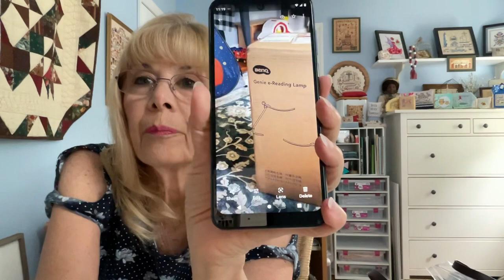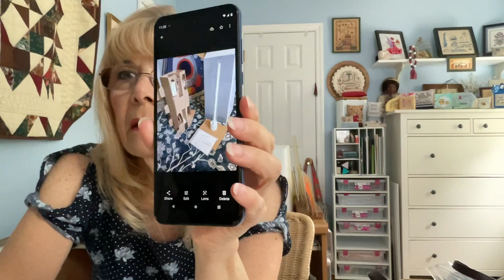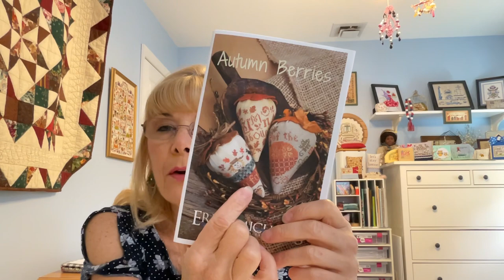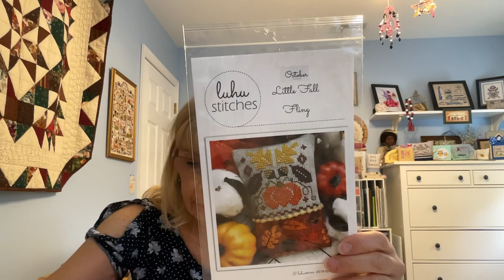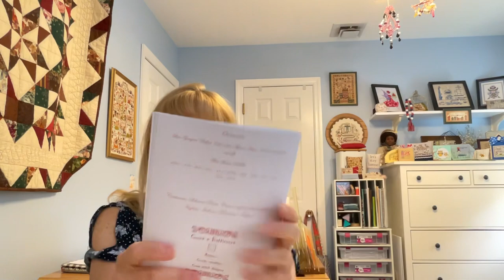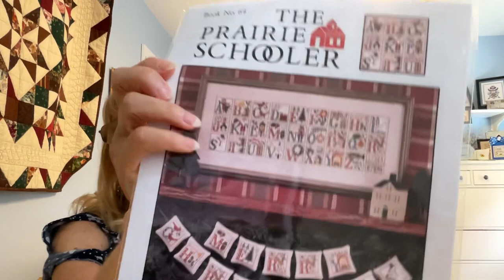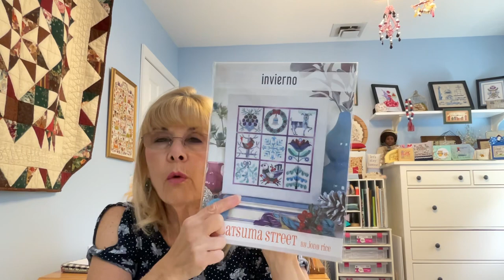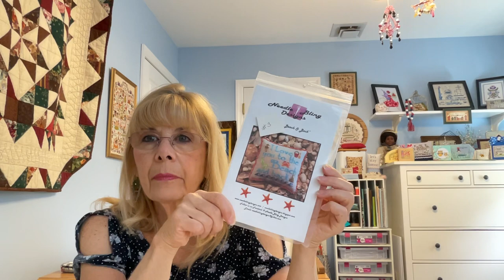Flosstube 106 BenQ, Lots of New Starts and WIPs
I’ve reviewed the BenQ  Genie e-Reading lamp
Here are some links if you’d like to investigate the information on this lamp.

I hope the links help you.  You can always copy and paste them in your search engine.

I hope you enjoy the new starts, WIPs, finishes, and quilts that I shared today.